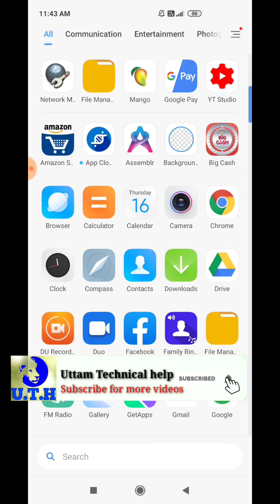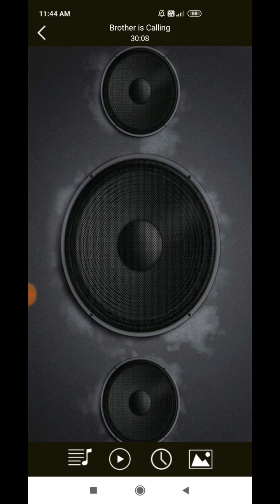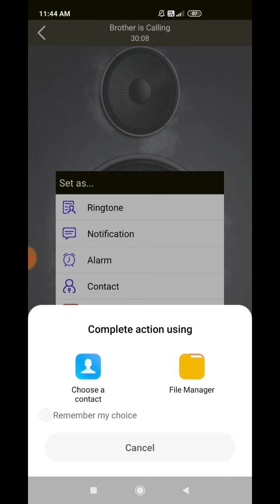अब आपका फोन खुद बोलेगा किसका कॉल आ रहा है | Family Ringtone app | Calling right tone tips and tricks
Hi